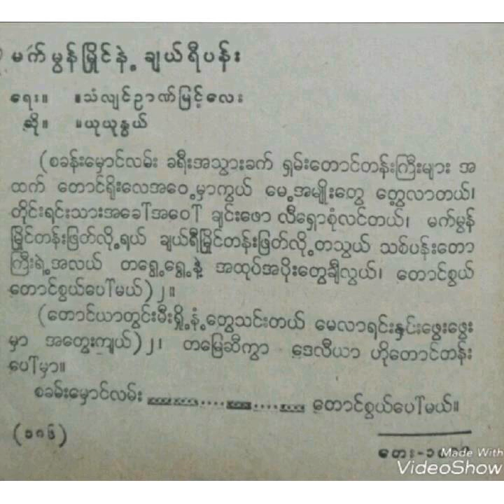Yu Yu Nwe-"Mat-mon Myaing Nae Cherry Pan"